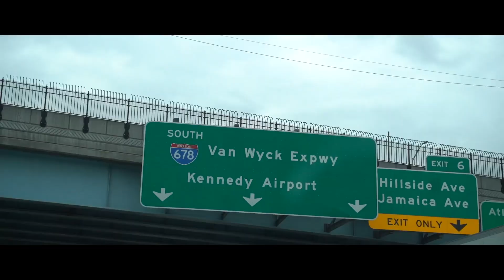AMAZING - WHAT GOD HAS IN STORE FOR HIS CHILDREN THIS WEEKEND! | ED CITRONNELLI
Be there as Prophet Ed, under the power of the Holy Spirit, along with Reverend Lucy Natasha, minister under a heavily prophetic and breathrough anointing to cause a shift that will provoke immediate change in your life, all in the mighty name of Jesus.

New York - NO MORE DELAY WEEKEND
FRIDAY JUNE 11, 2021 7 PM
SATURDAY JUNE 12, 2021 10 AM
SUNDAY JUNE 13, 2021 10 AM

SHERATON LAGUARDIA EAST HOTEL
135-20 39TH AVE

DALLAS - NO MORE DELAY WEEKEND
FRIDAY JUNE 18, 2021 7 PM
SATURDAY JUNE 19, 2021 10 AM
SUNDAY JUNE 20, 2021 10 AM

WORLD HEALING INTERNATIONAL CHURCH DALLAS
1701 N FIELDER RD

(If you intend to stay at the Sheraton Hotel, mention Ed Citronnelli Ministries for Hotel room Discount)